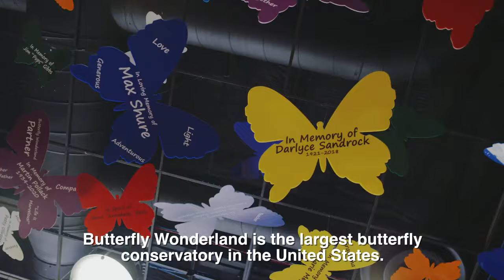Butterfly Wonderland - Uniquely Scottsdale